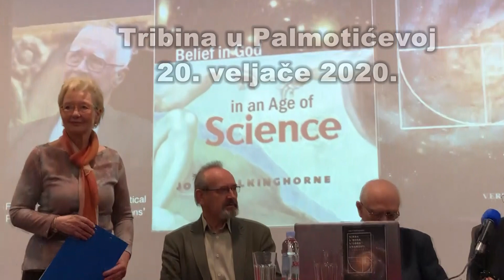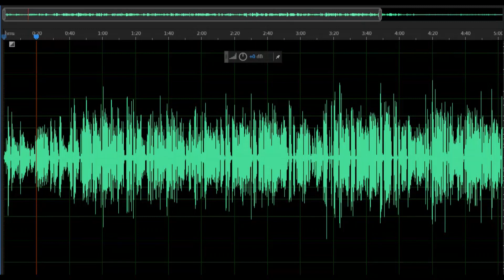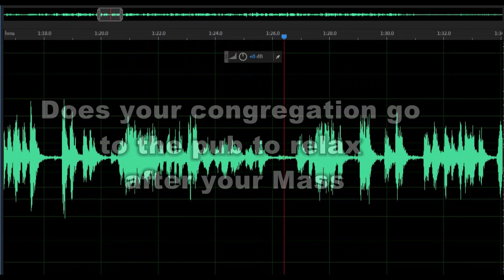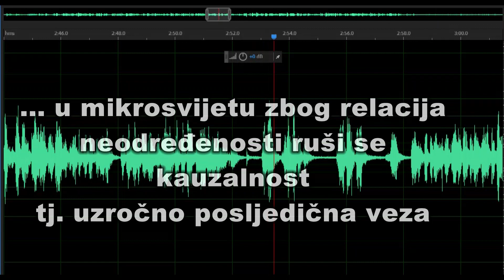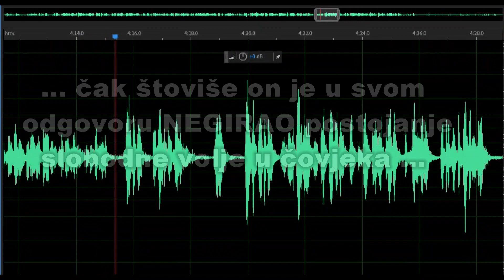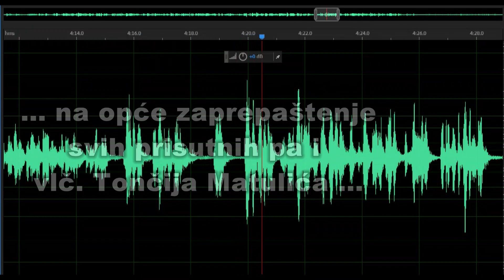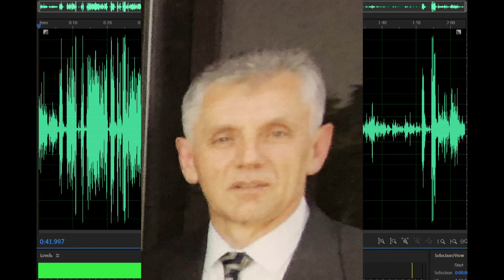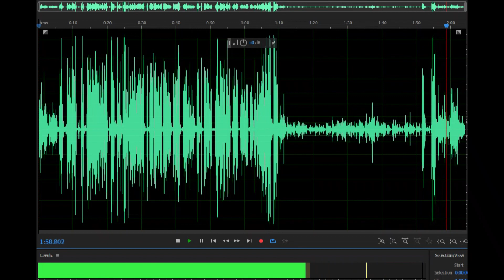Davor Pavuna i slobodna volja 5M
PITAM SE PITAM DOKLE CE ŠARLATANI I OBMANJIVAČI prolaziti u ovoj zemlji...?